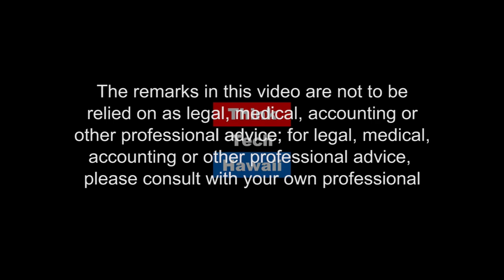Leading with aloha (Perspectives On Global Justice)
Inspiring women of influence in our community. On today's episode of Perspectives on Global Justice, guest Anne Weber and host Bea Cantelmo will be talking about the importance and the meaning to do good and well in our work, in our community and with each other, and the implications of an interconnected and interdependent Hawaii to a global network such as Impact Hub.

The host for this episode is Beatriz Cantelmo. The guest for this episode is Anne Weber.